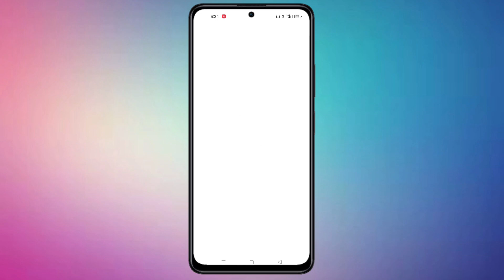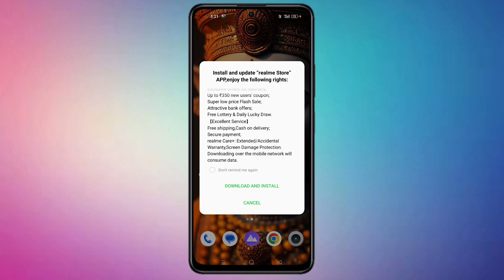How To Remove Flash Message - Install and update "realme Store" APP - Realme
नमस्कार दोस्तों स्वागत है आपका आपके अपने यूट्यूब चैनल Techno Vishi में

My YouTube Channel Handle - @TechnoVishi